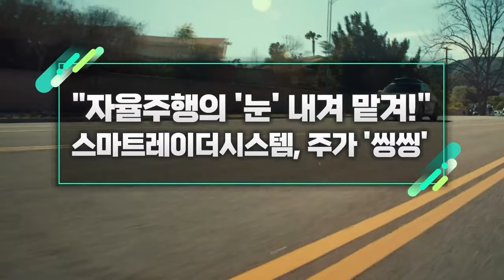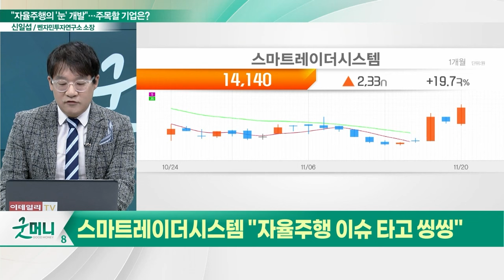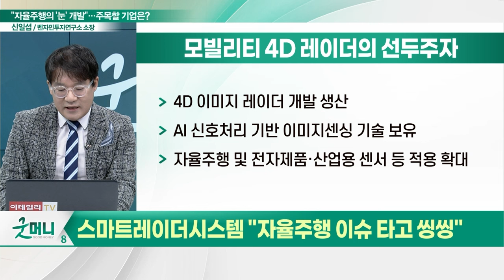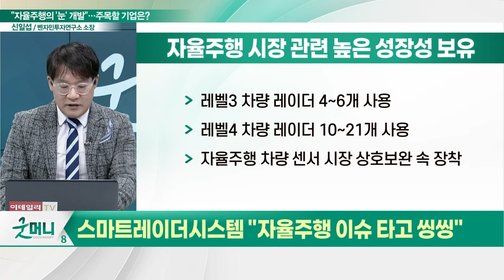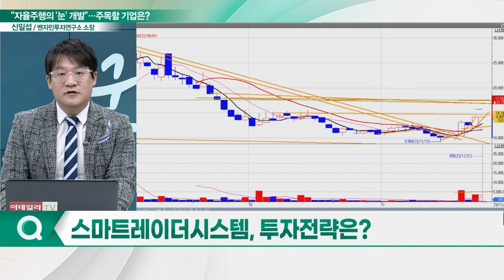스마트레이더시스템(424960), 주가 '씽씽'... "자율주행의 '눈' 내겨 맡겨!"_신소장의 시그널 (20231121)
스마트레이더시스템(424960) "자율주행의 '눈' 내겨 맡겨!"
- 자율주행차의 '눈' 4D 이미지 레이더 개발
- 자율주행차 레벨3 이상 시장 공략
- 레벨3 차량 레이더 4~6개 사용